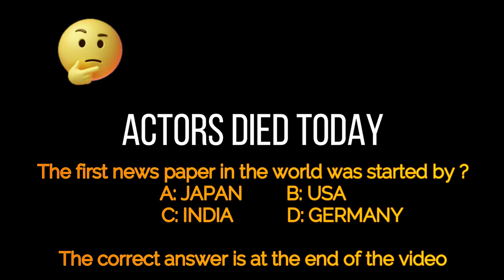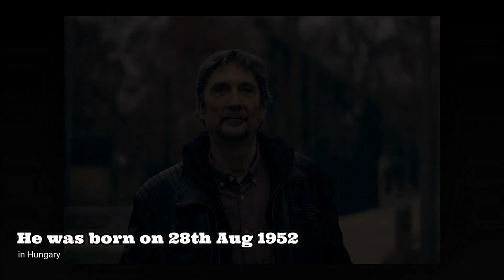Top Great Actors Died Today: 5th Jan 2023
This video is showing some of great actors died today on 5th January 2023. These famous actors is belonged to film and television industry from the United states of America, Canada, United Kingdom and other countries. Unfortunately, even in January 2023, the series of deaths of famous actors could not be stopped. This video features actresses, singers, author and actors who passed away today. This video is meant to inform you about the daily celebrity deaths. This list often also includes big actors who died suddenly. Some most famous actors have died in the last few hours, and some in the last few days. That's why this video has been named today's deaths.

00:07 Ernesto Castano
00:28 Rosi Mittermaier
00:50 Nate Thayer
1:12  Géza Morcsányi
1:34  Jean Bertho